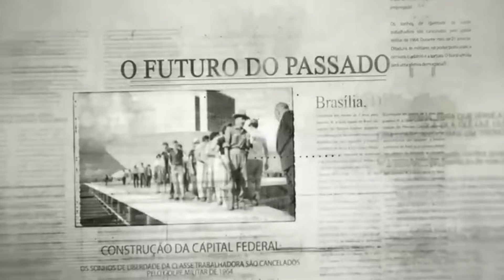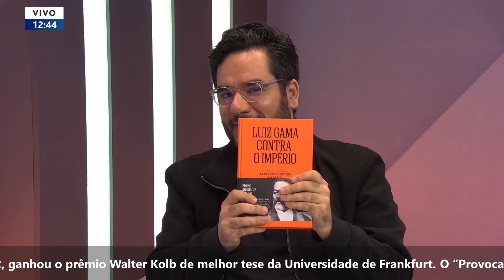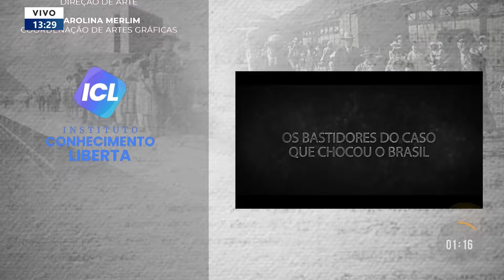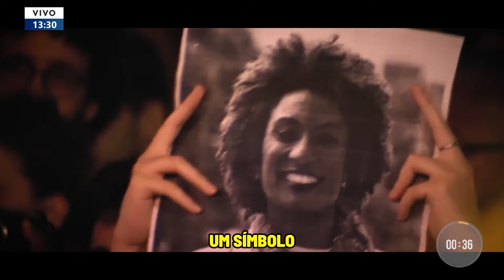PROVOCAÇÃO HISTÓRICA - 15/05/24 - "LUIZ GAMA CONTRA O IMPÉRIO"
No "Provocação Histórica" de hoje, Lindener Pareto recebe o advogado e historiador
Bruno Rodrigues de Lima. Bruno é autor da obra "Luiz Gama contra o império: a luta pelo direito no Brasil da escravidão".